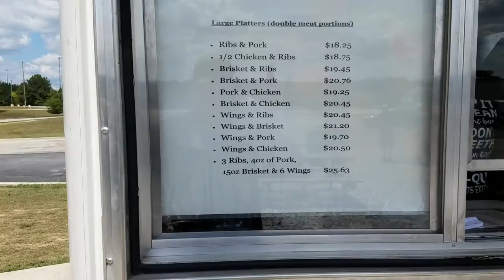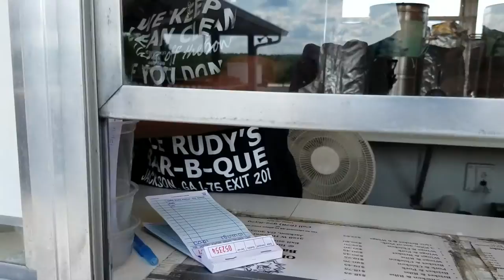Old Rudy's Barbeque Review. Adventures in the Freightliner Diner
Join with me as I travel the country and cook, as well as, review places I've been to. Welcome aboard the Freightliner Diner.